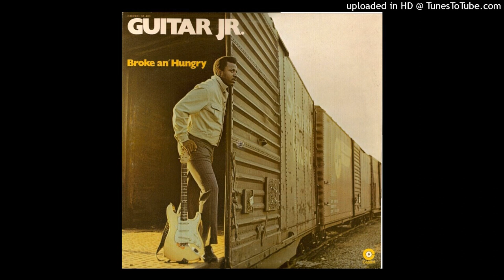Guitar Jr. (Lonnie Brooks) - 08. Broke & Hungry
Recorded in Los Angeles, CA, 6/8 October, 1969
Guitar Jr (Lonnie Brooks/Lee Baker Jr.): guitar & vocals
Harmonica Fats: harmonica
Don Randi: piano
Don Peake: guitar
Lyle Ritz: bass
Paul Humphrey: drums
From Wiki:
Lonnie Brooks (born Lee Baker Jr., December 18, 1933–April 1, 2017) was an American blues singer and guitarist. The musicologist Robert Palmer, wrote in Rolling Stone: "His music is witty, soulful and ferociously energetic, brimming with novel harmonic turnarounds, committed vocals and simply astonishing guitar work." Jon Pareles wrote for the New York Times: "He sings in a rowdy baritone, sliding and rasping in songs that celebrate lust, fulfilled and unfulfilled; his guitar solos are pointed and unhurried, with a tone that slices cleanly across the beat. Wearing a cowboy hat, he looks like the embodiment of a good-time bluesman." Howard Reich wrote in the Chicago Tribune: "...the music that thundered from Brooks' instrument and voice...shook the room. His sound was so huge and delivery so ferocious as to make everything alongside him seem a little smaller."
He was born in Dubuisson, St. Landry Parish, Louisiana. He learned to play blues from his banjo-picking grandfather but did not think about a career in music until he moved to Port Arthur, Texas, in the early 1950s. There he heard live performances by Clarence "Gatemouth" Brown, T-Bone Walker, B.B. King, Long John Hunter and others and began to think about making money from music. Clifton Chenier heard Brooks strumming his guitar on his front porch in Port Arthur and offered him a job in his touring band.
Embarking on a solo career, he began calling himself Guitar Jr. and signed with the Goldband label, based in Lake Charles, Louisiana. His singles for the label included the regional hit "Family Rules", which remains a favorite of the swamp pop idiom in southern Louisiana and southeast Texas. Other Goldband singles included "Made in the Shade" and "The Crawl".
In 1960, he moved to Chicago, Illinois, where he adopted the stage name Lonnie Brooks (Luther Johnson was already using the name Guitar Junior there). Brooks found regular work in clubs on the West Side of Chicago, in nearby Gary and East Chicago, Indiana, and occasionally in the Rush Street entertainment area on Chicago's North Side. He recorded numerous singles for various labels, including Chess, Chirrup, Mercury, Midas and USA Records, receiving some local radio airplay. He also supported other artists on record and in live performances, including Jimmy Reed. In 1961, he played guitar on the double album Jimmy Reed at Carnegie Hall.
In 1969, he recorded his first album, Broke an’ Hungry, for Capitol Records. It was produced by Wayne Shuler, son of Eddie Shuler, who had founded Goldband Records in Louisiana.
In 1974, Brooks participated in a multi-artist tour of Europe and recorded an album, Sweet Home Chicago, for the French label Black & Blue. When he returned to Chicago, he began playing regularly at Pepper’s Hideout on the South Side. There he attracted the attention of Bruce Iglauer, the head of the fledgling Alligator Records, who had previously seen him at the Avenue Lounge on the city’s West Side.
In 1978, Iglauer included Brooks in the anthology series Living Chicago Blues. Brooks signed a contract with the label, which released his album Bayou Lightning the following year. The album won the Grand Prix du Disque Award from the 1980 Montreux Jazz Festival. While in Montreux, Brooks befriended the country music star Roy Clark, who arranged for him to appear on the country music television program Hee Haw.
After that time, Brooks recorded exclusively for Alligator, releasing seven albums in his own name and contributing to shared recordings and compilation appearances. His style, sometimes described as "voodoo blues", included elements of Chicago blues, Louisiana blues, swamp pop and rhythm and blues. Other labels issued pre-1978 recordings by Brooks and compilations of his singles.
Following the release of his first Alligator album, Brooks began continuosly touring in the U.S. and Europe.
With fellow Gulf Coast blues veterans Long John Hunter and Phillip Walker (both of whom he had known and played with in the 1950s in Port Arthur), Brooks released Lone Star Shootout in 1999.
Besides his live and recorded performances, Brooks appeared in the films Blues Brothers 2000 and The Express: The Ernie Davis Story and in two UK television commercials for Heineken beer. His song "Eyeballin'" was used in the film Forever LuLu. "Got Lucky Last Night", featuring Johnny Winter, was used in the film Masters of Menace.
Brooks died in Chicago, Illinois, United States, on April 1, 2017, at the age of 83.